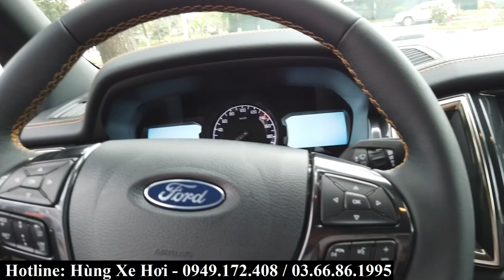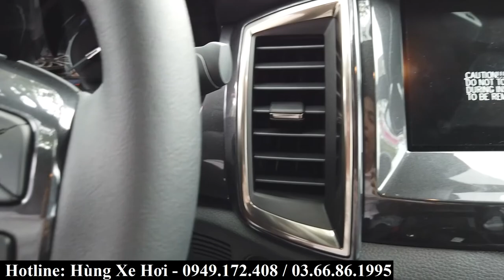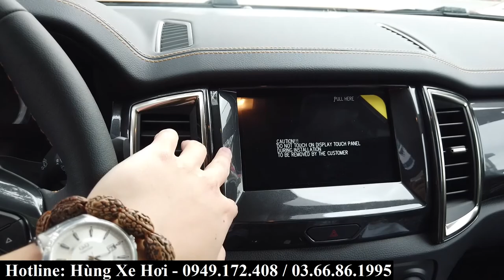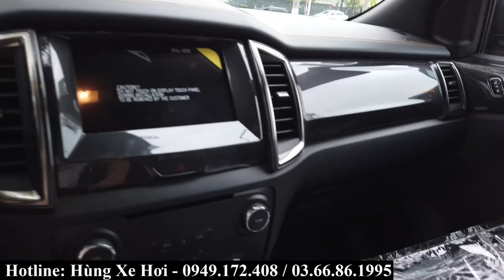Đánh giá nhanh Ford Ranger Wildtrak Bi-Turbo 2021 - Giá xe, khuyến mại và giá lăn bánh tại Bắc Ninh